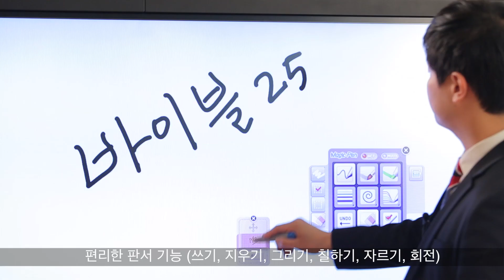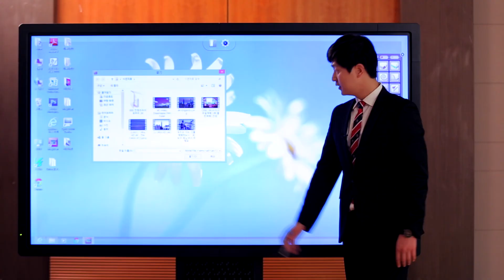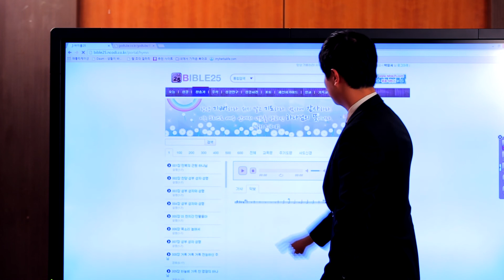스마트보드 동영상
스마트보드 동영상입니다.